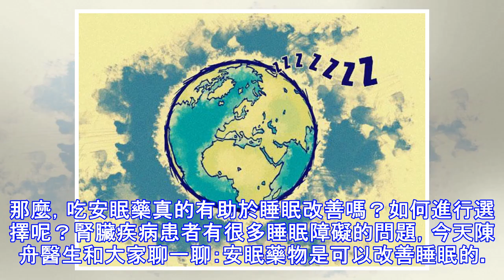世界睡眠日：那些藥物可以改善睡眠？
失眠是一種臨床常見疾病，目前全球有近1／3的人備受失眠困擾，我國普通人群中約有一半以上有一過性失眠，15％左右的人有長期失眠。那麼，吃安眠藥真的有助於睡眠改善嗎？如何進行選擇呢？腎臟疾病患者有很多睡眠障礙的問題，今天陳舟醫生和大家聊一聊：安眠藥物是可以改善睡眠的。1.目前關於失眠的認識1.目前關於失眠的認識過去呢，醫生認為失眠是一種繼發於軀體疾病、精神障礙、睡眠障礙或藥物治療的睡眠紊亂，並會隨著對基礎疾病的治療而改善。但是，過去20年的證據表明這種觀點是不正確的。目前認為，失眠通常是一種獨立的障礙，算是一種獨立的疾病。失眠可在沒有共病的情況下發生，或雖然已治療了共病，仍可能持續存在失眠。因此，...